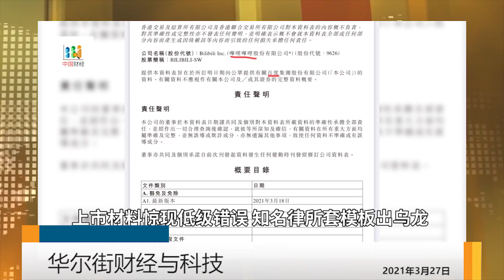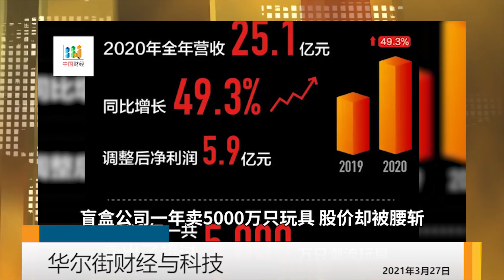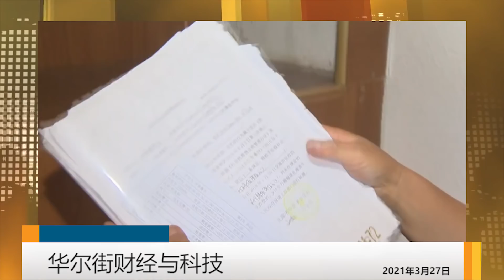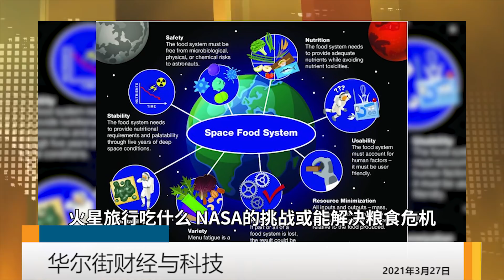李克强独身反抵制，视察Adidas供货商暗表支持；水滴互助关停，监管缺失背后还另有原因；火星旅行吃什么，NASA的挑战或能解决粮食危机 | 华尔街财经与科技（20210327）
李克强独身反抵制，视察Adidas供货商暗表支持；全民义和团拆招牌烧球鞋，中共或逼外企采购新疆棉；中国宣布反制英国9人4机构；欧中协议没戏，中国希望全压RCEP∣华尔街财经（20210326）

水滴互助关停，监管缺失背后还另有原因；棉花发展协会内部分裂？上海代表处揭竿而起；上市材料惊现低级错误，知名律所套模板出乌龙；一年玩具卖5000万只，这个公司市值却缩水五成_中国财经（20210327）

火星旅行吃什么，NASA的挑战或能解决粮食危机；多款免水洗手液被查含致癌苯；流媒体订阅费的陷阱；2万立方米泥沙每小时挡住4亿美元；今夏美东将被这种昆虫占领_华尔街科技（晓洋）（20210327）